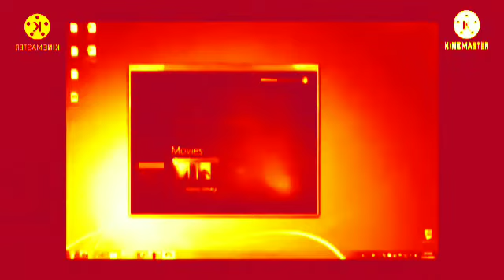Windows And Microsoft Logos In Robot Flip 2.0